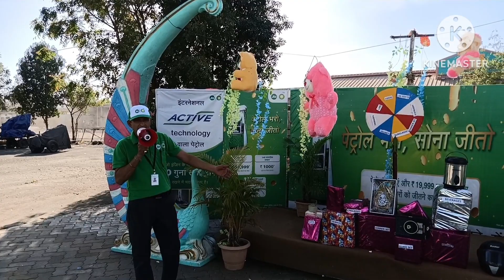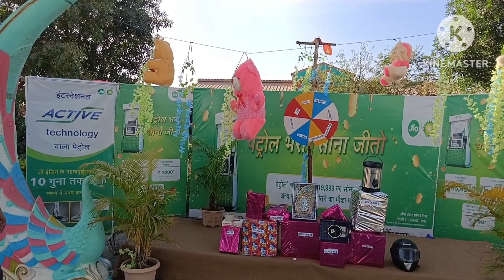Sendhwa//Jio bp .. reliance pump sendhwa